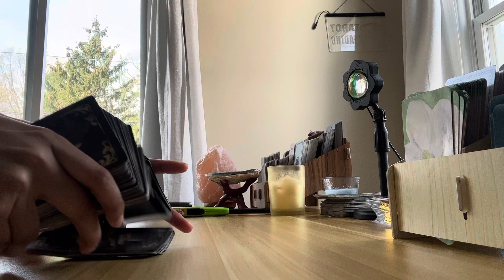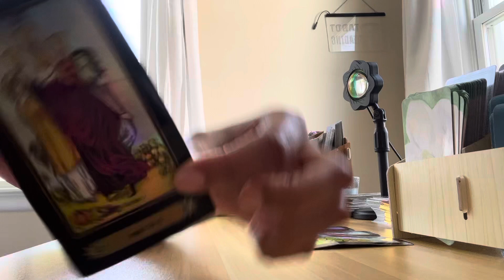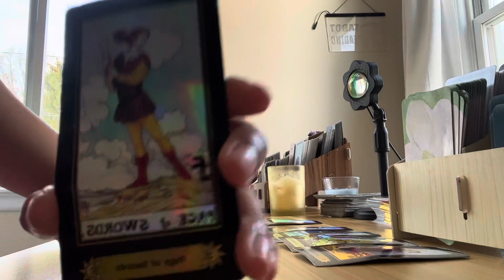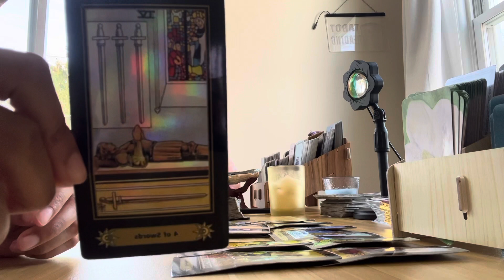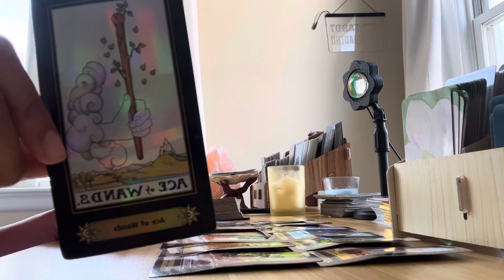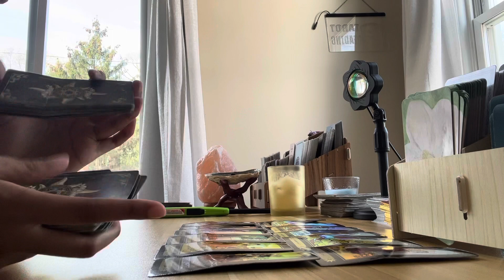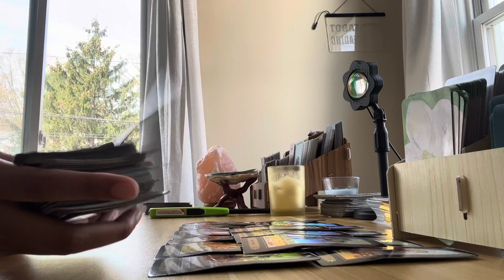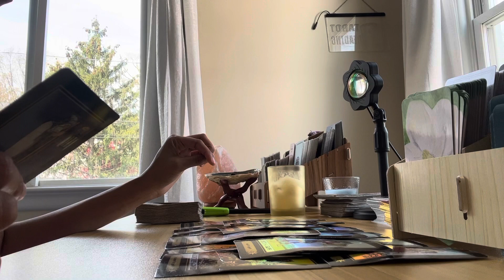LIBRA NEXT 48 🫶🏽THIS PERSON IS OBSESSIVELY IN LOVE WITH YOU!😍😍WATCHING YOU ON SOCIAL MEDIA! 📲👀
- Send me your full name and the full name of the person your dealing with including the DOB if you want to ask this type of question.

Prices:
1 question/12 min = $25 (in depth with more tarot)
2 questions/16-20min = $40 (in depth with more more tarot)

✨Readings will be back within 24/48 hours, and will be uploaded privately on YouTube where so you are the only one viewing it✨ They are then taken down after 24/48 hours✨

                     Namaste 🙏🏽✨🔮🥰